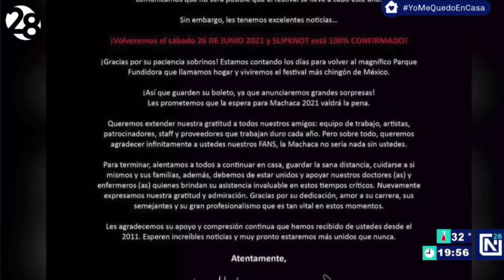Cancelan Machaca Fest 2020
Cancelan Machaca Fest 2020 debido al Coronavirus, la próxima edición se llevará a cabo el 26 de junio de 2021 y ya tiene a su primer grupo confirmado.